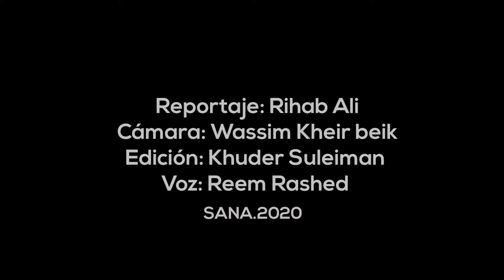Ongoing repatriation of Syrians stranded abroad. Here 231 arrive from Cairo